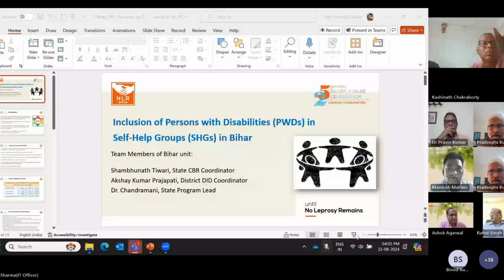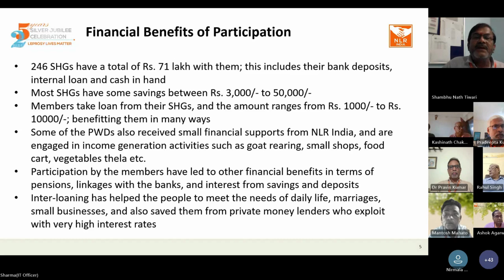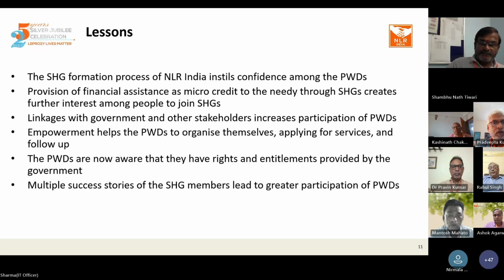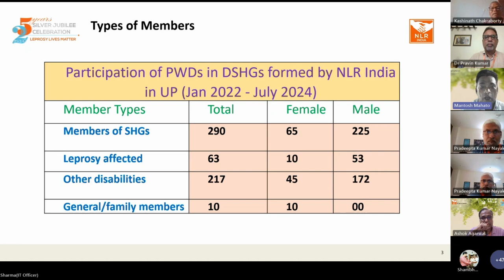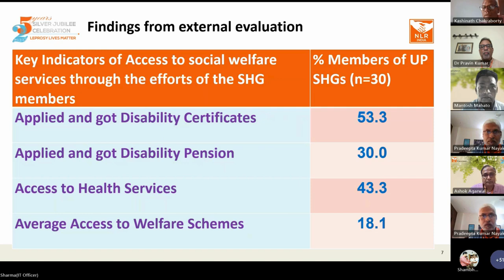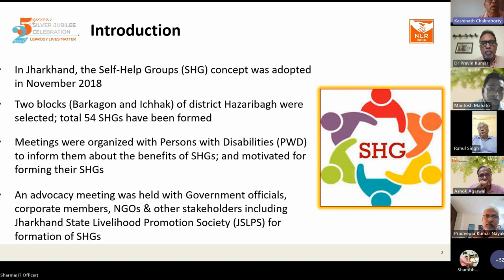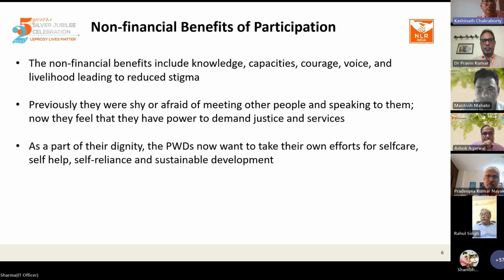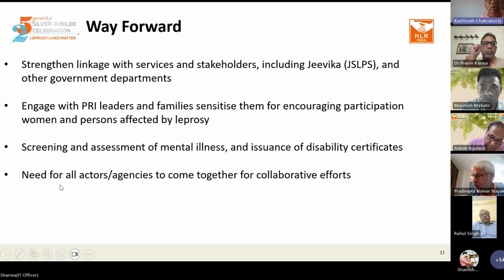NLR Foundation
We are delighted to express our sincere gratitude for the tremendous success of the virtual event titled "Inclusion of Persons with Disabilities (PWDs) in Self Help Groups (SHGs)", held on 22nd August 2024. We extend our heartfelt appreciation to all attendees whose presence and enthusiasm contributed to the event's triumph. Your participation has undoubtedly left an indelible mark. Looking forward to your consistent support.